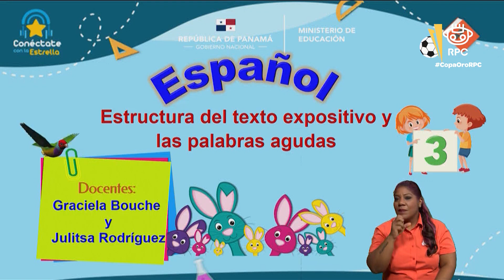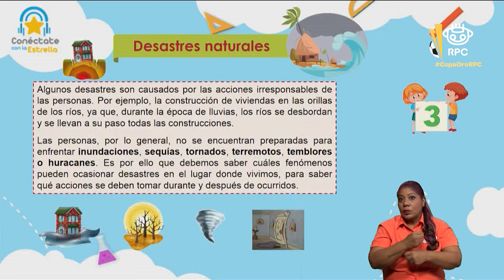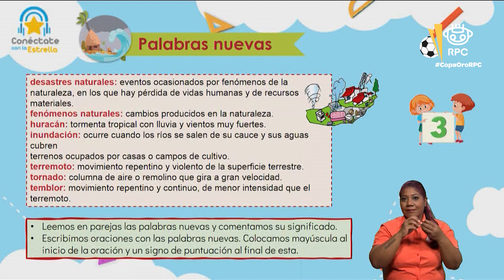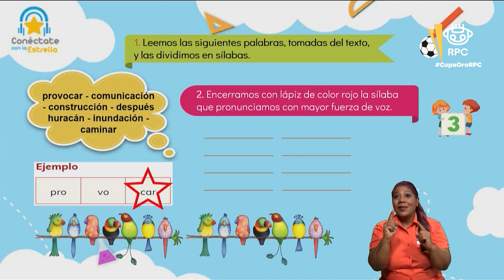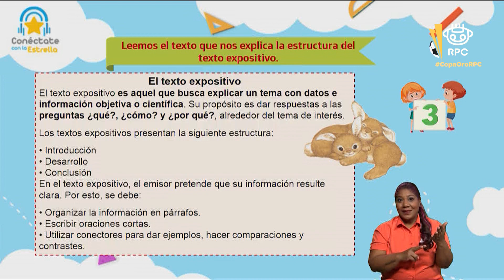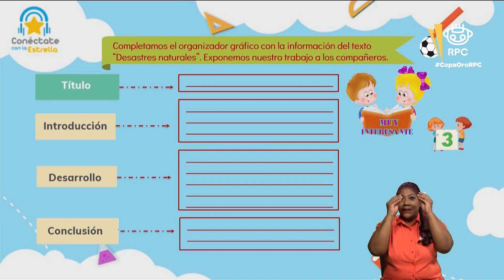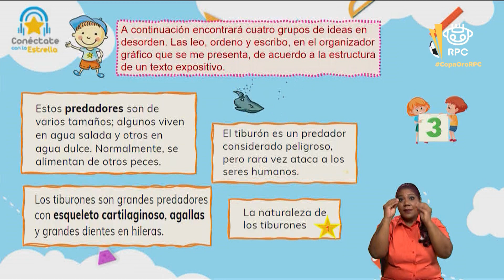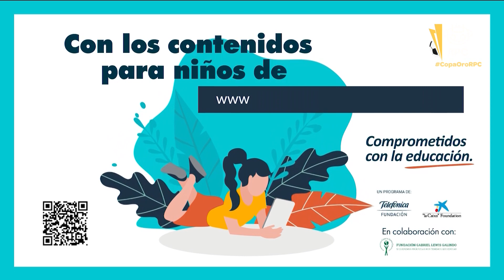Conéctate con la Estrella | ESPAÑOL | 3er Grado | 26/07/2021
- Materia: español – 26 de julio de 2021